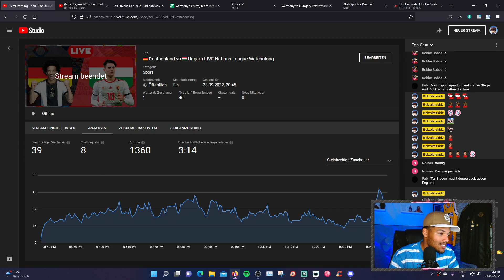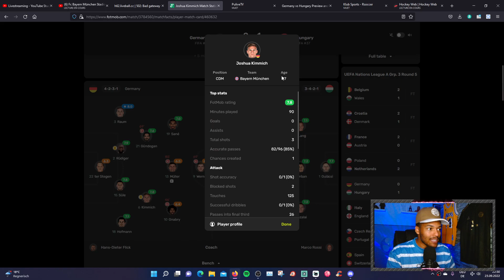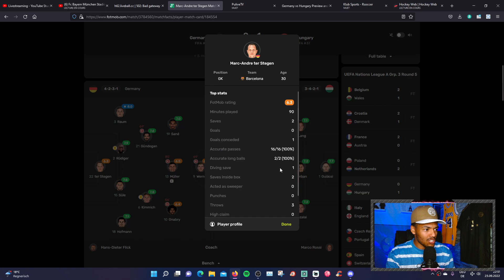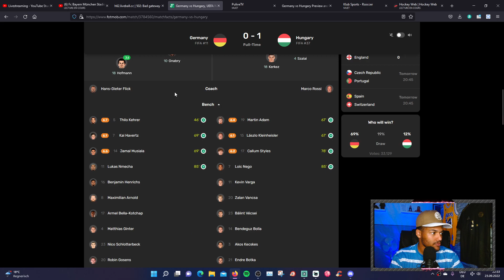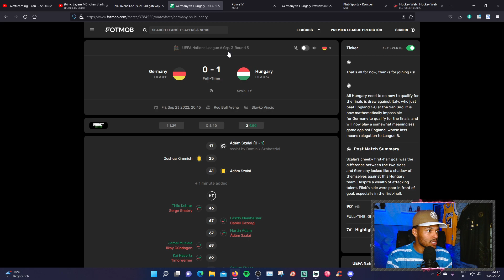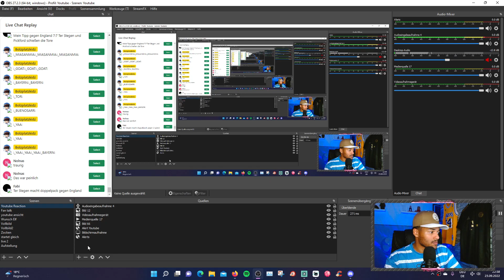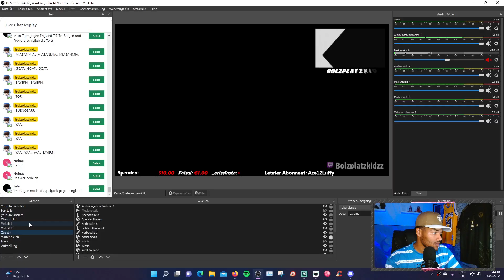Augenkrebs... Deutschland vs Ungarn Reaktion I Statement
Willkommen zum Fussball - FC Bayern Fan Kanal 🔴⚪️ MIA SAN MIA⚪️🔴

🔴Fussball und Fc Bayern Fan Kanal🔴

👀- Live Watchalongs Bundesligs, Champions League, DFB Pokal, Andere Ligen
🆕- Transfer News (Fc Bayern)
🗣 - Talks, Diskussionen (mit Community)
✨- Prognosen + Wunsch Elf
🧠- Spiel Analysen * sPIELERBEWERTUNGEN